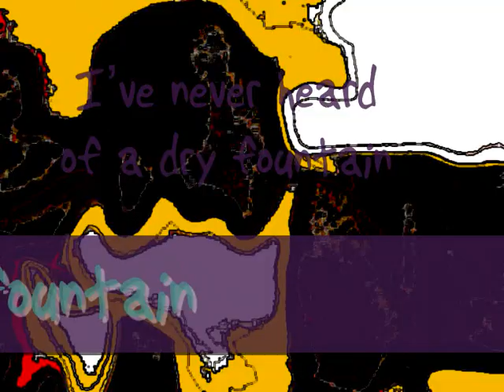Casual Scream guitar 2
Just raw footage

Casual Scream
Landscape panorama
Red tape from the skies
Evoked and evolved
Upturned lamp beauty kicked and resolved

Take it in
Let it out
Break even to the bone
Get a hit get ahead
Momentine infinitum

Escape pleasurama
Agape crumbs paradise
Yoked and absolved
Return stamp duty licked and dissolved

Take it in
Let it out
Momentine ad infinitum

I've never heard of a dry fountain
I've never heard of the usual dream
I've never heard of a consensual wisdom
I've never heard a casual scream

Take it in
Let it out
Momentine infinitum

Take it in
Let it out
Momentine ad infinitum